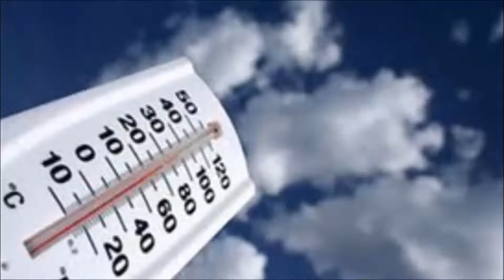N-O-2-C-0-2 - Callum Watson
This is an environmental song about stopping mankind's production of Carbon Dioxide that will make the planet heat up.
The inspiration for the song came when I was about 9 years old and driving down the sunshine motorway in Queensland  when I saw a a car with the number plate N-O-2-C-02 I thought it was the best number plate ever. So now 5-6 years later I have wrote a song about it.
As always all instruments are done by myself